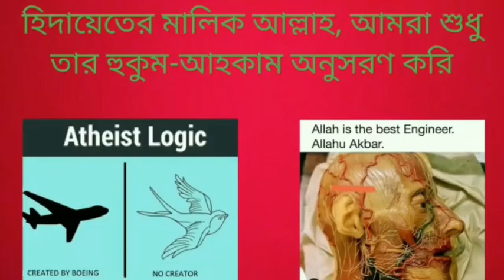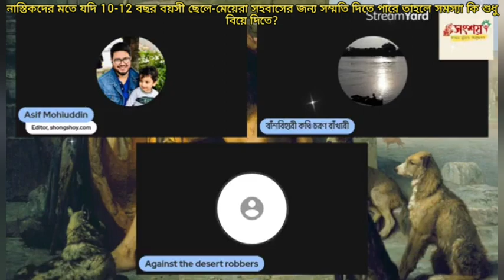নাস্তিকরা যদি 10-12 বছর বয়সী ছেলে মেয়েদেরকে সহবাসের জন্য সম্মতি দিতে পারে তাহলে সমস্যা শুধু বিয়ে?